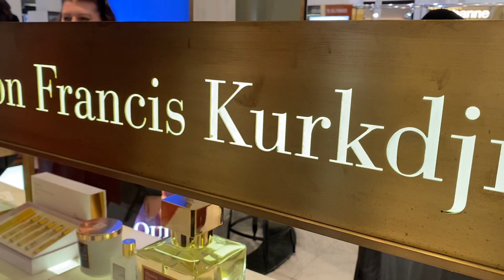Selfridges London Maison Francis Kurkdjian Bacarat Rouge 540. Perfume Shopping